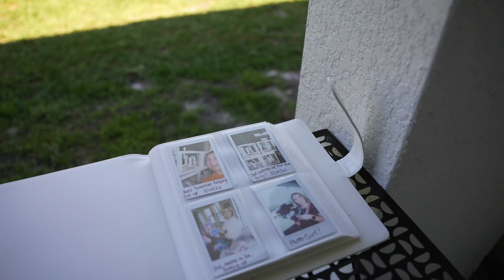Official Gender Reveal Of Our First Baby!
In this video, Trey and Zoe find out the official gender of their first baby. As you can see, they are both so very excited!!

Triple L Rustic Designs Partners!

Barking Up The Right Tree Service

Be sure to follow our Instagram accounts!

Triple L Rustic Designs Etsy

Have a question or want to reach us? Shoot us an email!

Sony A7Siii
Sigma 24-70mm F/2.8 DG DN Art
Vortex Summit Carbon II Tripod
Rode Wireless Go II Microphones
ProGrade 256GB SD Card
DJI Osmo 3
Iphone 12 Pro Max
GoPro Hero 8
Phone Tripod

Epoxy Polishing Tools
DeWalt Polisher
Odies Oil
Dewalt Sander
Polishing Compound
3M Pads

Sawmill Accessories
Wood Mizer Cant Hook
Wood Mizer Double Hard 4 degree blades
Wood Mizer 10 degree blades

Shop Tools
DEWALT Drills
Festool TS 75 Track Saw
Festool Track
Kreg Jig
Base Camp dust mask
Mesh Sachet Bags
Cotton Sachet Bags
Laguna Supermax Drum Sander